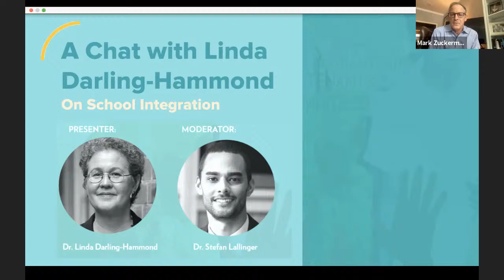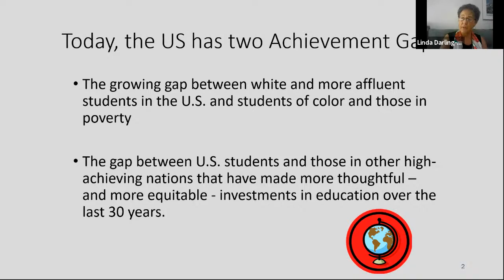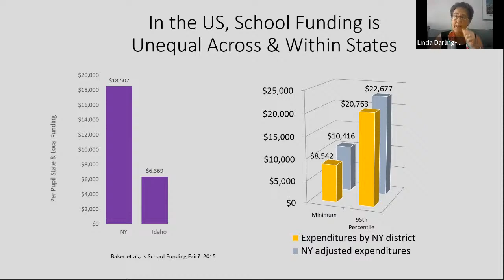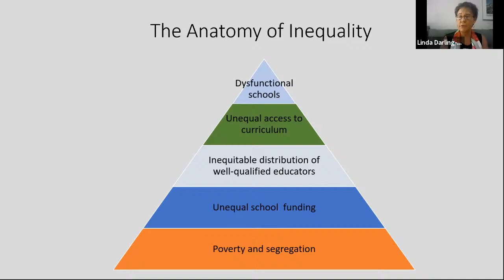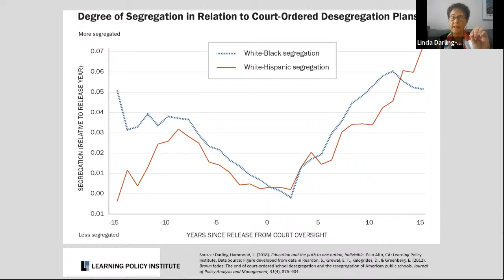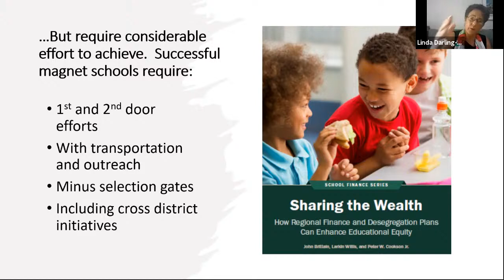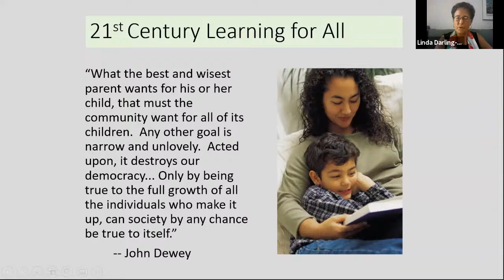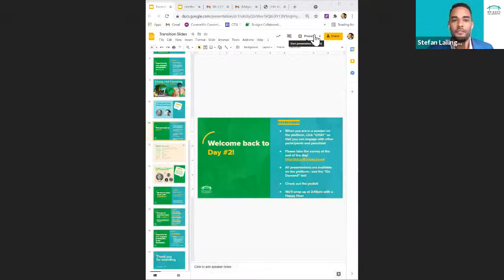A Chat with Dr. Linda Darling-Hammond on School Integration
Bridges Director Stefan Lallinger will host a fireside chat with Dr. Linda Darling-Hammond on school integration, including historical context on integration, current efforts to promote integration, and her thoughts on the future of school in the United States. Presented by The Century Foundation’s Bridges Collaborative.